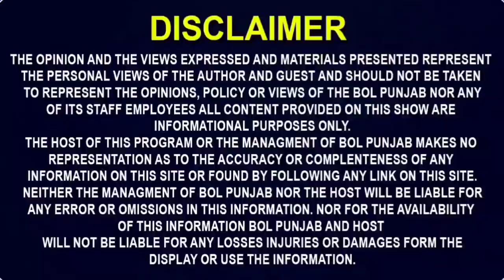ਸਰਕਾਰੀ ਡਾਕਟਰਨੀ ਆਸ਼ਿਕ ਨਾਲ ਘੁੰਮ ਰਹੀ ਸੀ ਗੋਆ! ਪਤੀ ਨੇ ਛਾਪਾ ਮਾਰ ਬਣਾਈ ਬੈੱਡਰੂਮ ਵਾਲੀ Video! Viral video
ਚੰਡੀਗੜ੍ਹ ਦੀ ਸਰਕਾਰੀ ਡਾਕਟਰਨੀ ਆਸ਼ਿਕ ਨਾਲ ਘੁੰਮ ਰਹੀ ਸੀ ਗੋਆ!
ਪਤੀ ਨੇ ਛਾਪਾ ਮਾਰ ਬਣਾਈ ਬੈੱਡਰੂਮ ਵਾਲੀ ਵੀਡਿਓ!
ਸਦਮੇ ਚ ਪਤੀ ਦੀ ਮੌਤ!